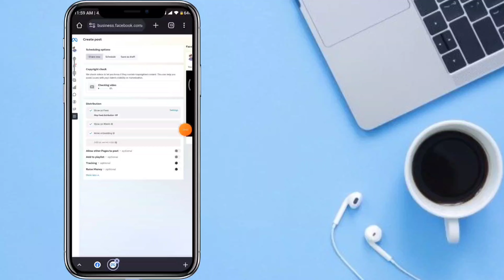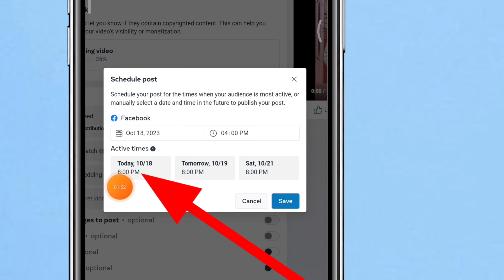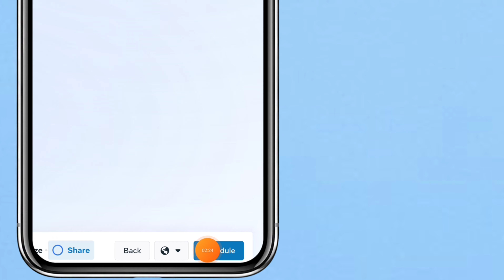Best time to upload videos to Facebook | Facebook schedule post | Technical Shaukot 360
Best time to upload videos to Facebook | Facebook schedule audience active times | Technical Shaukot 360

About this video:
In this video, I'm going to share with you the best time to upload videos to Facebook so that your videos reach your target audience.
Facebook is a great way to connect with your audience and promote your content. However, you need to upload your videos at the right time in order for them to be effective. In this video, I'm going to share with you the best time to upload videos to Facebook so that your videos reach your target audience.